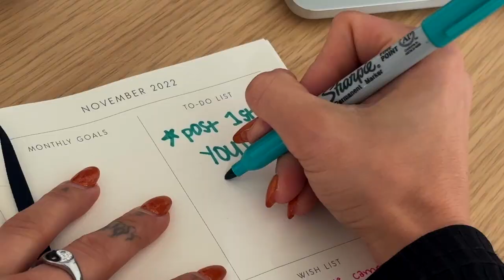welcome ❤️‍🔥 (a bre beierle trailer or some sh*t)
*hello! (finally lol)*
whether you're here because of my ASMR channel, or you just happened to stumble upon this video, WELCOME!!! I'm so happy you're here :)

before getting straight into making videos, I wanted to make a lil preview to showcase the things my channel will focus on 🌱 that means guides, tips, and tricks to all things...

🔘beauty
🔘fashion
🔘productivity & motivation
🔘travel
🔘fitness & health
🔘home decor
🔘cooking
🔘mental health
🔘sustainability
🔘goals & aspirations
🔘creativity
🔘dog momming lol
🔘life in Los Angeles

I'm by no means an expert in any of these categories. however, my hope with this channel is to do my very f*kin best to be of any ✨inspirational assistance✨ with these things

_xoxo, bre_